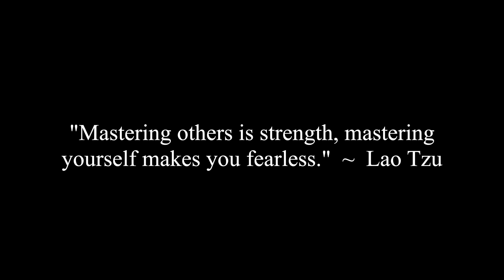What Qualities Does Corey Display That Are Different From The Rest?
Corey, Katie, Erica and Jocelyne discuss a viewer question on the unique qualities that Corey displays as a person.